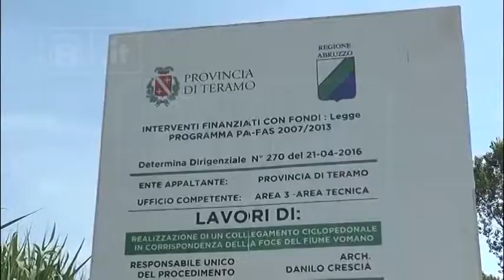Pista ciclopedonale Vomano - L’ira di Di Bonaventura